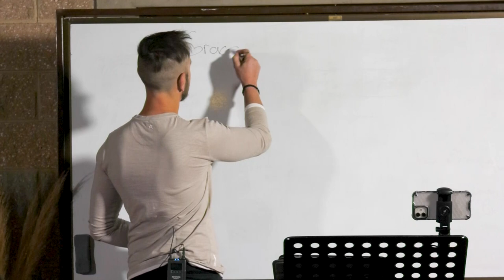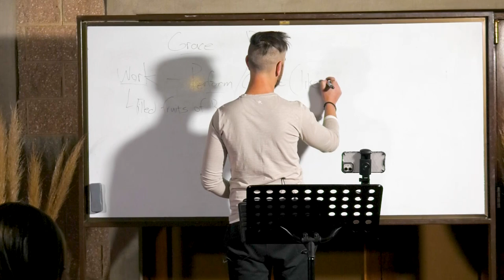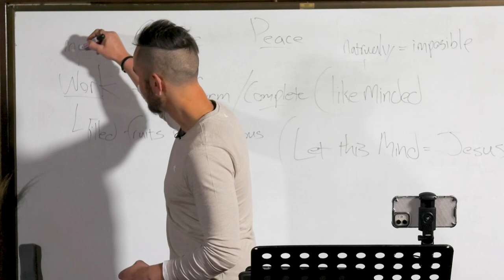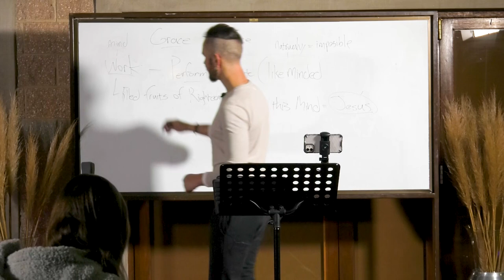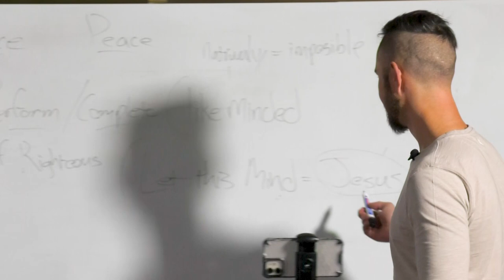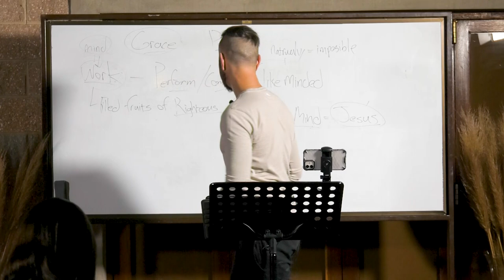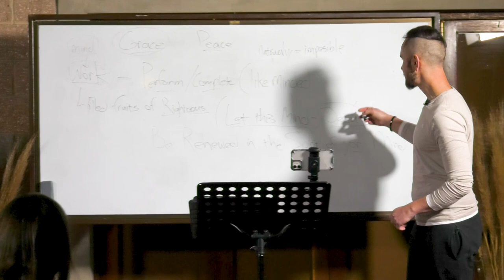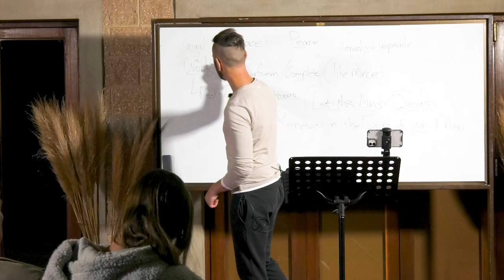The Work of God Requires the Mind of Christ | Wednesday Service | Pastor Petrus van Rensburg